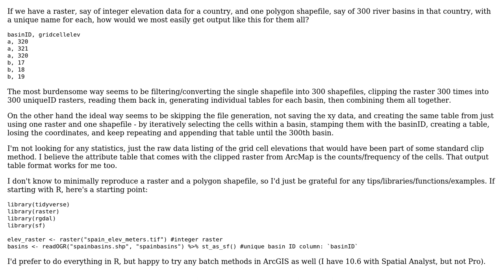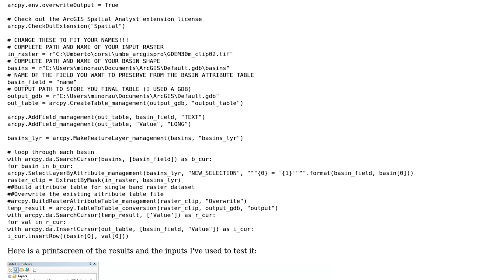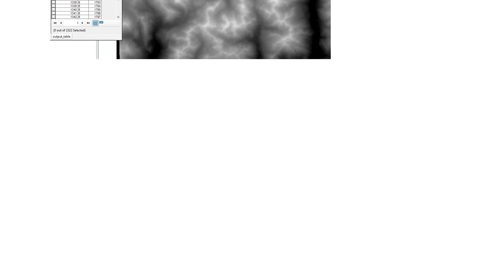GIS: Batch processing/extracting raw data of one raster using one shapefile (with many polygons)?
With thanks & praise to God, and with thanks to the many people who have made this project possible! | Content (except music & images) licensed under CC BY-SA | Music | Images & others | With thanks to user Vince user umbe1987 user Mikkel Lydholm Rasmussen user dbo and the Stack Exchange Network Trademarks are property of their respective owners. You are responsible for your own actions.